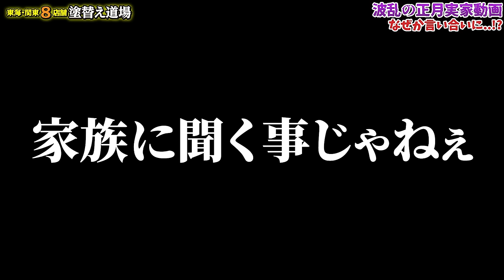毎年恒例！新年の挨拶へ社長実家訪問‼︎小林一族大集合！豪華お節と美味しいお酒でトークがヒートアップ！小林家は今年もみんな元気です！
毎年恒例となった社長の実家訪問、今年は塗り替え道場の看板犬あんこときなこも加わって更に賑やかになりました。豪華お節料理を前に皆んなで乾杯！今年も皆んな元気に1年の始まりを迎える事が出来ました！母に姉に話がヒートアップしますが終始楽しい時間を過ごしました。
そんな中、石川県で震度7の地震発生！名古屋もかなりの揺れがあった地震発生時の緊迫した状況もお伝えします。